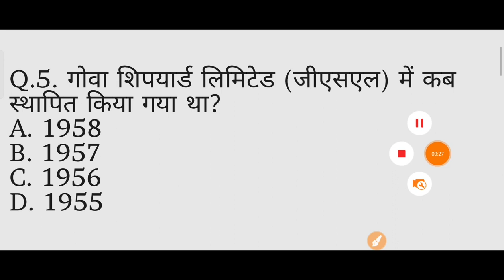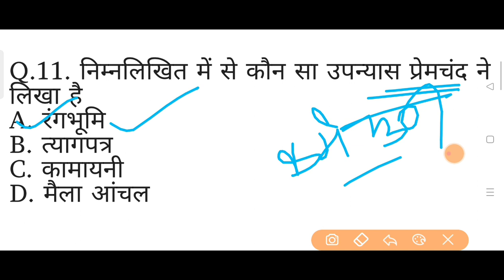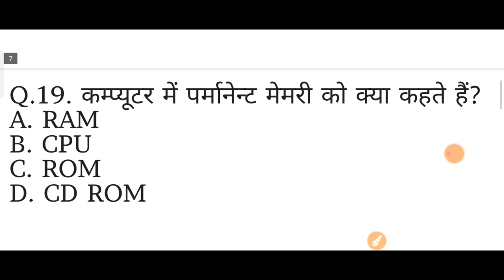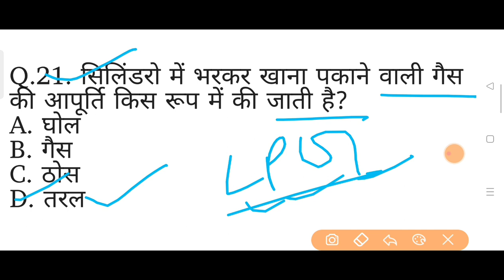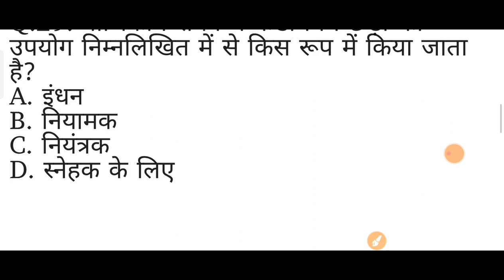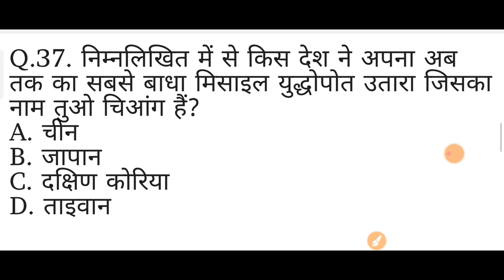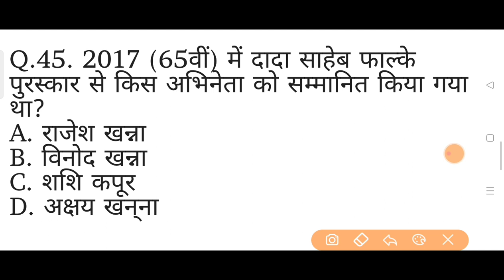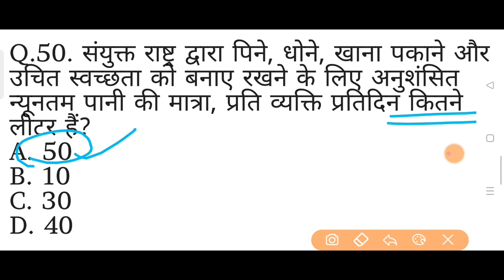Top 50 gk questions in hindi | 2023 में सरकारी नौकरी चाहिए तो इन प्रश्नों को रट लो | static gk mcq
Top 50 gk questions in hindi |2023में सरकारी नौकरी चाहिए तो इन प्रश्नों को रट लो | india &  static gk mcq